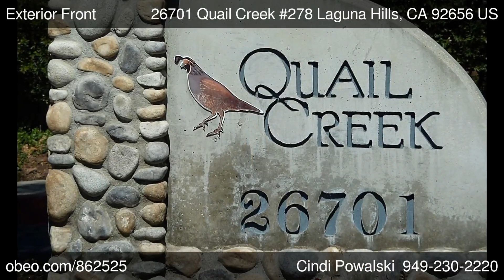26701 Quail Creek 278 Laguna Hills CA 92656 - Cindi Powalski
BHHS California Properties Mission Viejo